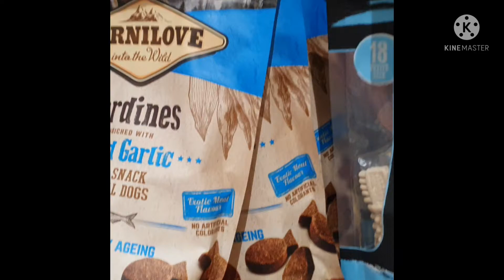Just the three of Us! 🥰 Mama, Papa and Roxy 💗